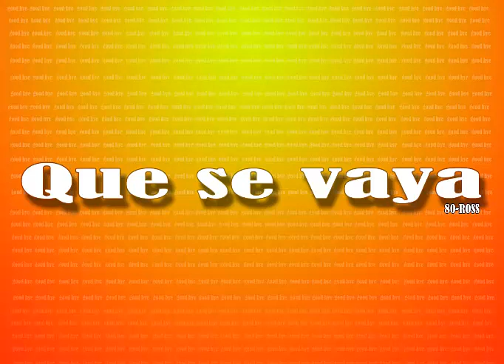Que se vaya - 80ross